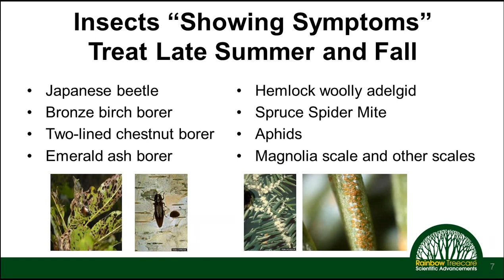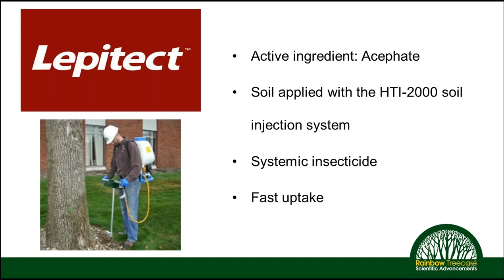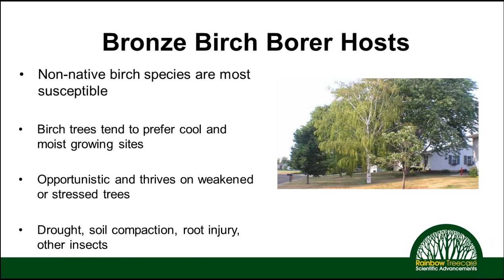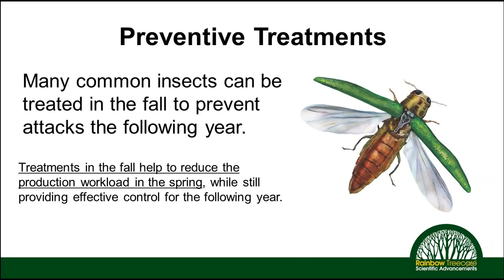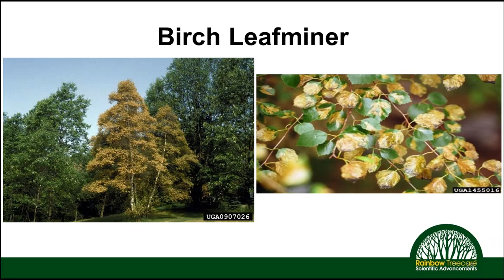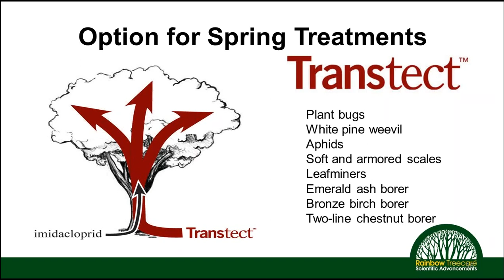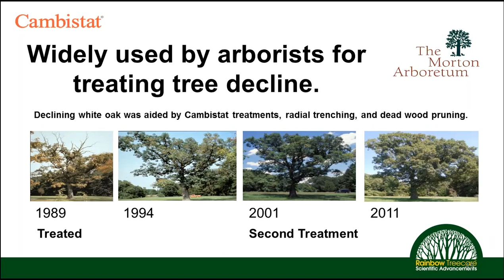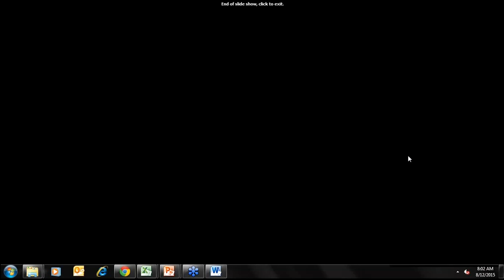Webinar: Late Season Insect Management Protocols for Your Tree Care Business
Shawn Bernick, 8/12/2015, ~55 min
*Please Note: due to technical difficulties, the first 5 minutes of this webinar were not able to be recorded.